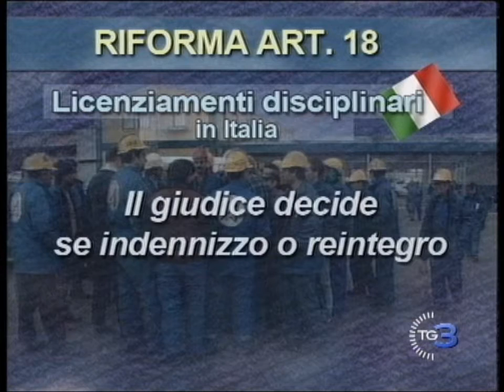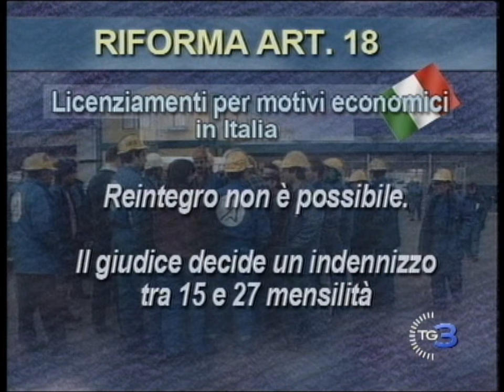Confronto fra metodo di licenziamento riforma Monti e modello Tedesco TG3 2012 03 22